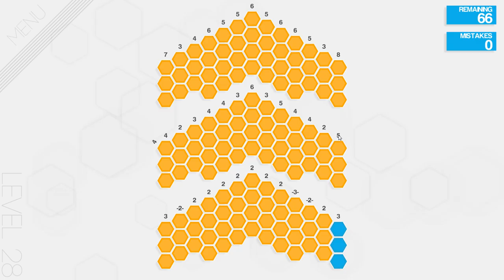Hexcells Plus - Chillstream with Difficult Levels (Part 2) (Stream: 04.05.2016)